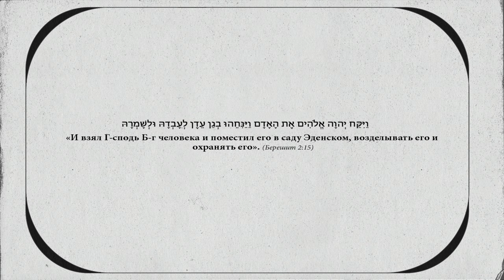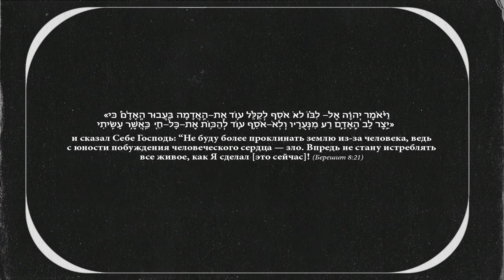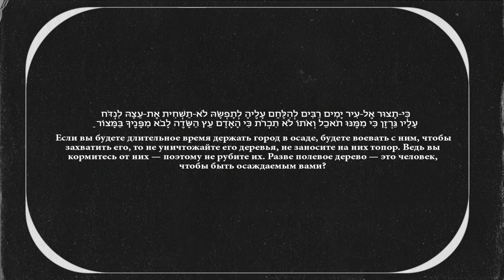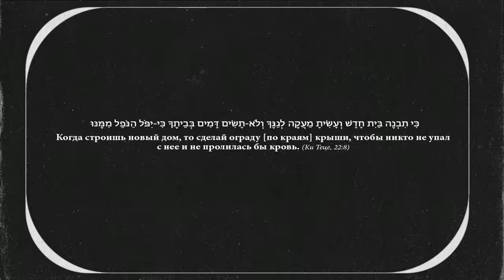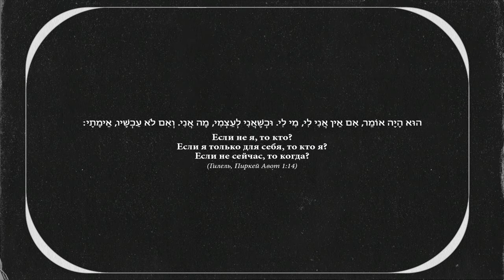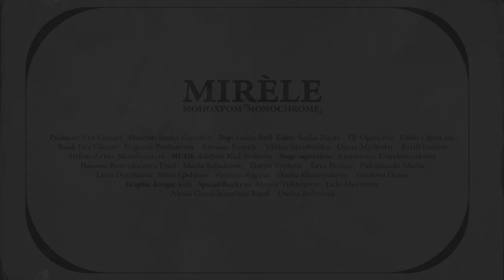Mirèle - Монохром: A Short Film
Producer: Eva Gurari @fraukrauze
Director: Sasha Guschin @turboguschin
Dop: Sasha Bell @psychobe11
Gafer: Sasha Zaets @sverhzaezd
CJ: @ogon.me
Color: @ogon.me
Art: xuh @xuhxyn
Place: @bashmet.center
Band: Eva Gurari @fraukrauze
Evgenia Prohorova @janemaymusic
Roman Reznik @bratishkaro
Viktor Skorbenko @vitysptica
Dima Midborn @dimamidborn
Kirill Ivanov @kgivanov
Stylist: Artur Motolyanets @motolyanets
MUAH: Aizhan Kulchukova @aizhan_theartist
Stage supervisor: Anastasiia Kvashennikova @kvashakvasha
Dancers:
Boronkinova Dari @darilyubove
Maria Sabanova @acomis
Darya Frolova @da__sha07
Lera Braun @lerabraun_
Paksimadii Maria @mariapaksimadii
Lena Dorzhieva @lenadorzhieva_
Mira Epelman @mira_epelman
Vavilina Regina @rodemicas
Dasha Khomyakova @goodforyouskipit
Veselova Diana @_lilodi_
Special thanks to:
Alexey Tukhtarov @ltelect
Lida Merinova @lidameris
Alena Gorshkova @jidomason
Stas Kard @staskard
Dasha Belyaeva @belyaevadasha